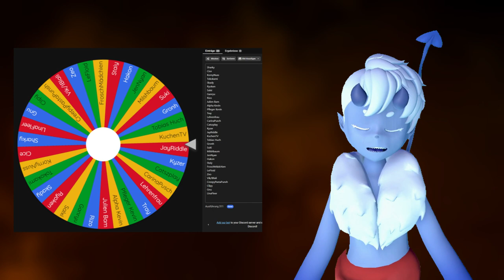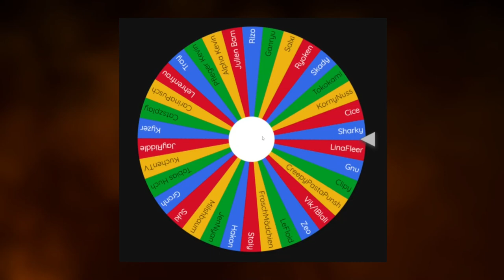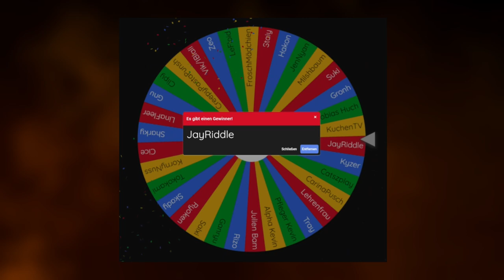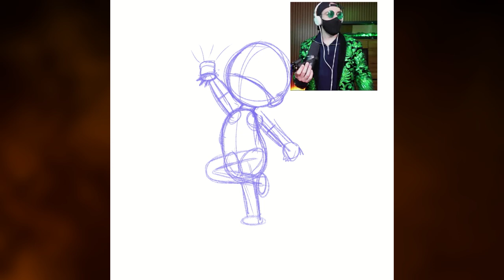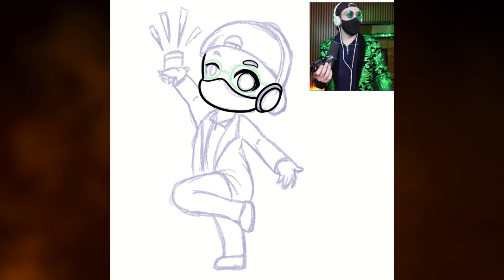1 YOUTUBER 3 STYLES // Das Glücksrad entscheidet wer gezeichnet wird und wie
Das Glücksrad hat entschieden, für das erste Video werde ich @JayJayRiddle  in 3 verschiedenen Styles zeichnen.
Wer wird der / die nächste sein.